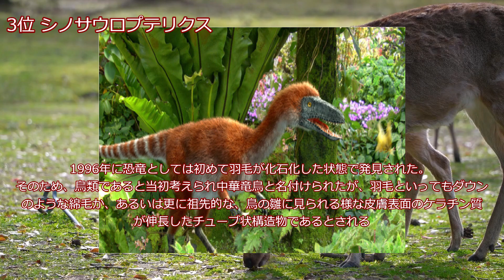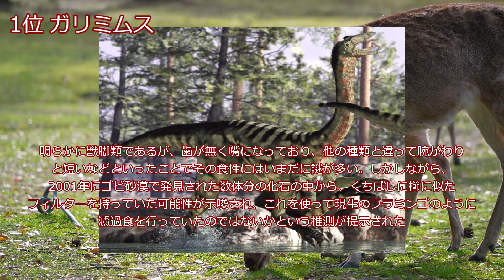走るのが一番速い恐竜スピードランキングTOP5